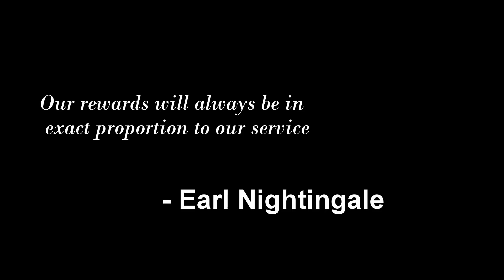Earl Nightingale - The Best Speech Ever Made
The most inspiring and truthful speech ever made